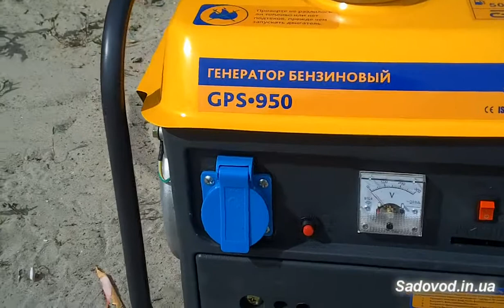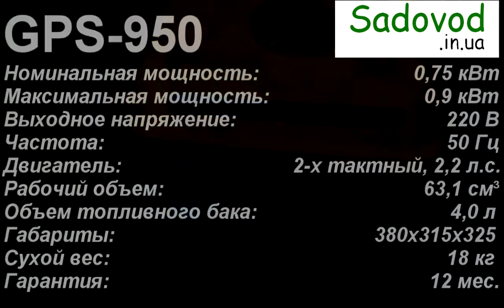Генератор бензиновый Sadko GPS-950 (0,75 кВт) обзор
Генератор бензиновый Sadko GPS-950 - Самая низкая цена на сайте Sadovod.in.ua

Генератор бензиновый Sadko GPS-950 - мини электростанция которая пригодится для рыбалки, охоты, на дачном участке.
Генератор справится с задачами обеспечения электроэнергией при поездках на природу, дачу, рыбалку, охоту, автопутешествий.
Маленький электрогенератор для решения больших задач.
Аварийный источник электроэнергии.